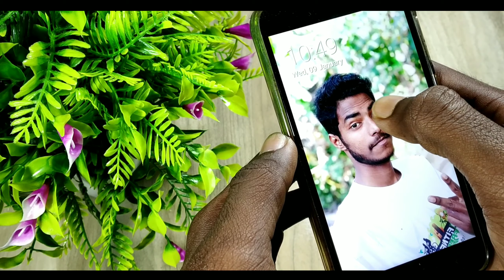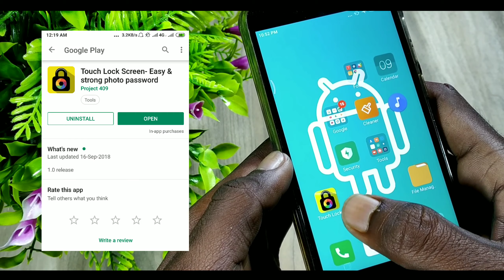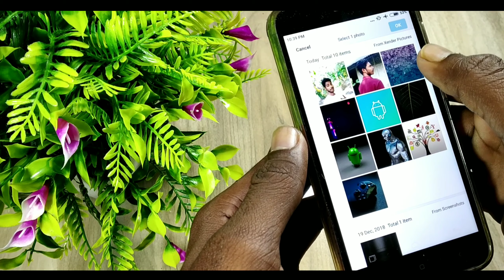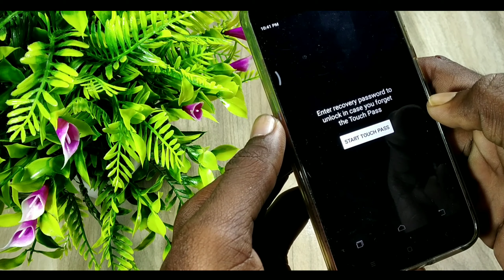নিজের ফটো দিয়ে মোবাইল লক করে রাখুন।how to lock mobile in your photo|| amazing screen lock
Hello বন্ধুরা আজ আমি আপনাদেরকে দারুন একটি application এর সাথে পরিচয় করিয়ে দেবো জার সাহায্যে আপনি আপনার নিজের photo দিয়ে মোবাইল লক করে রাখতে পারবেন।

অনান্য ভিডিও গুলি দেখার জন্য আমার চানেল টি একবার ঘুরে আসুন,,,,,,,,

Your Queries -:
1)নিজের ফটো দিয়ে মোবাইল লক করুন
2)lock screen your photo
3)tuch lock screen

My Phone-:readmi note 5 pro(blue)

(My Microphone)-:boya M1

(My camera)-: Readmi note 5pro camera

(My video edit software)-:kinemaster

technicaltatan (gopal das)

Please w ফোট লাগিয়ে সবাইকে অবাক করে দিন।bangla Android tips,add photo mobile clock."